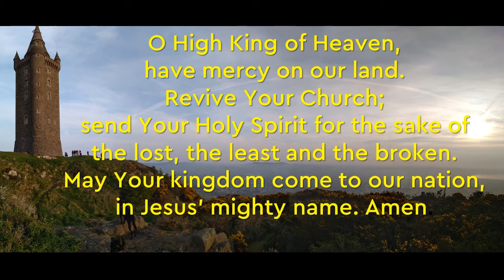EVENING PRAYER - PSALM 49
Join us to read and reflect on a psalm and to pray for ourselves and our neighbours

Today: Psalm 49 - a Bronze Age Bob Dylan?